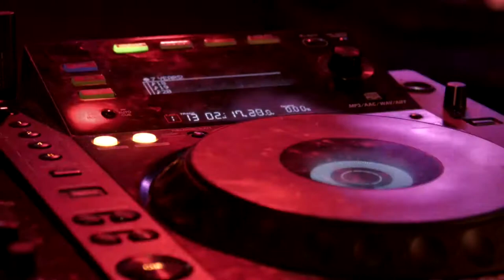Let's Party Free hd Videos No Copyright Amazing Nature Drone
This stock film is allowed to utilize you can utilize this video for your undertaking or business reason yet you can't sell this. This video is without eminence and can be utilized for adapted YouTube recordings.